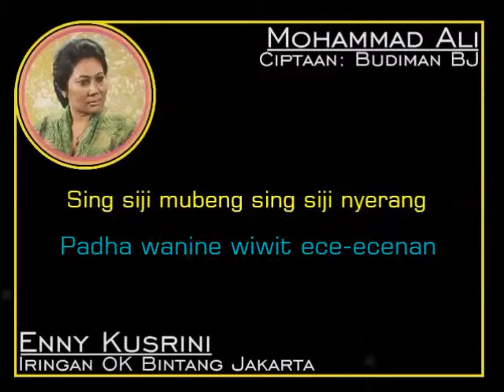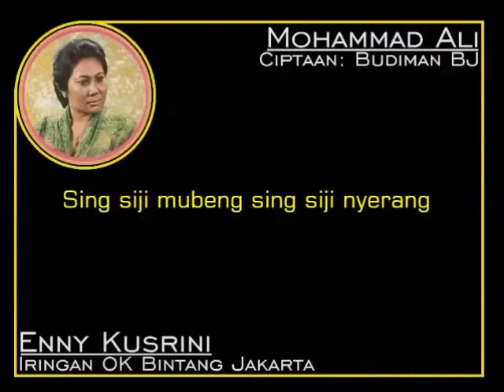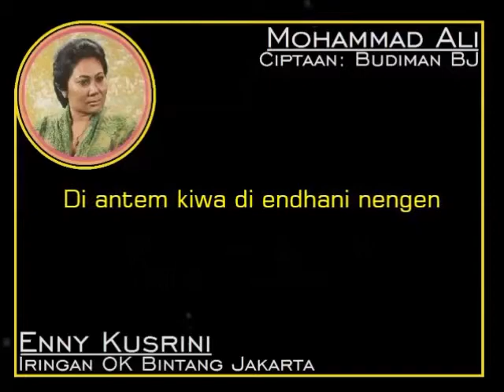MOHAMMAD ALI - Enny Kusrini (Album Kroncong Langgam Jawa)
ALBUM KRONCONG LANGGAM JAWA
01. Lae Loa Lao Lae (Budiman BJ) - Enny Kusrini
02. Pria Ihdaman (Budiman BJ) - Enny Kusrini
03. Lara Branta (S. Darmanto) - Enny Kusrini
04. Yen Ing Tawang Ana Lintang (Andjar Any) - Enny Kusrini
05. Janjine Aja Cidra (NN) - Enny Kusrini
06. Putri Mataram (S. Darmanto) - Enny Kusrini
07. Tanti Tanto (Budiman BJ) - Enny Kusrini
08. Putri Solo (NN) - Enny Kusrini
09. Impen (Oei Yok Siang) - Enny Kusrini
10. Mohammad Ali (Budiman BJ) - Enny Kusrini
11. Trenyuhing Ati (Budiman BJ) - Layly Dimyathie
12. Diprenguti (Budiman BJ) - Layly Dimyathie
13. Angelangut (Budiman BJ) - Layly Dimyathie